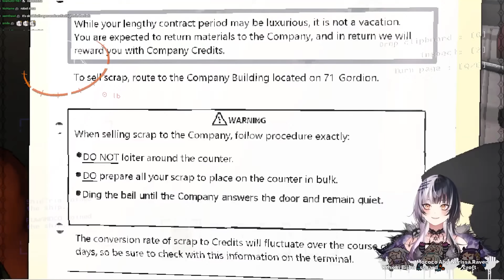Get Biboo Tax'd for the Lethal Company【HoloEN | All POV】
I stitched 9 hours of videos together to create a pretty fun 90 mintue episode of Advent Lethal Company. I hope you enjoy it! especially in 4k!

- Biboo's shovel
- Shiori's luck
- FWMC radio
- Nerissa mommy

AI generated description (last time i used this feature my video broke 100k; and also got redditors to attack me LOL)
• The video involves a gameplay session with multiple perspectives.
• The onboarding process and instructions for a ship computer terminal are mentioned.
• There is excitement and interaction between the players.
• There is a mention of a character named Narissa Raven coft.
• The video includes exploration, encounters with unknown entities, and teamwork.